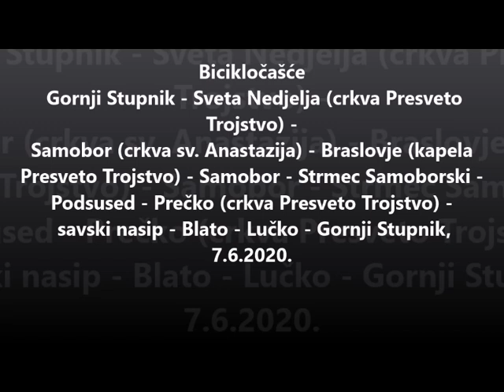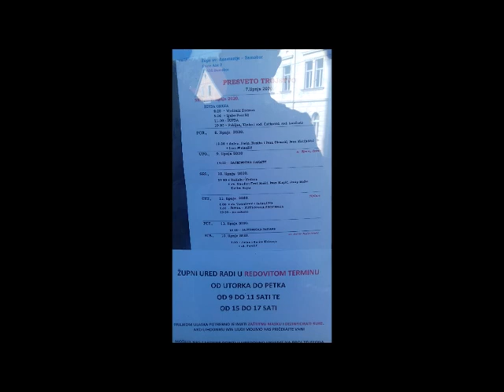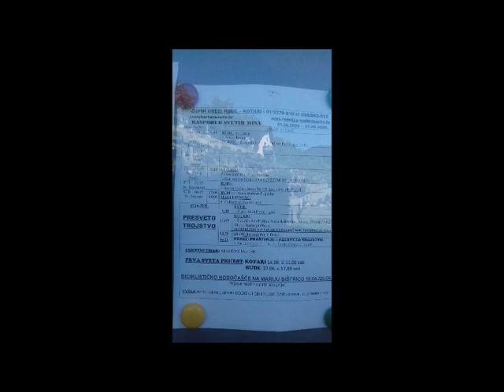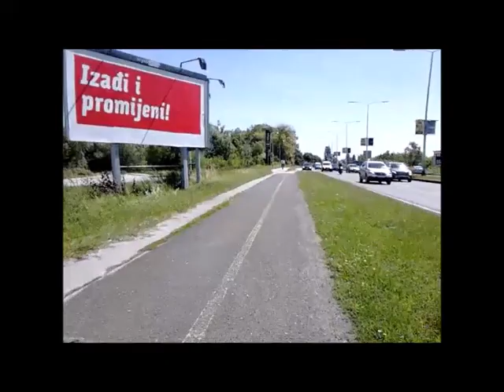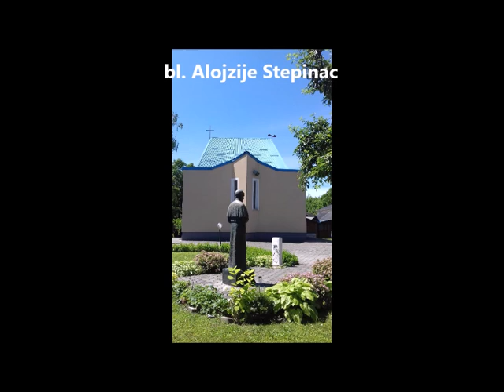Bicikločašće Stupnik-Samobor-Braslovje-Prečko-Stupnik, 7.6.2020.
Na biciklu od Gornjeg Stupnika do crkve sv. Anastazije u Samoboru, kapele Presvetog Trojstva u Braslovju, povratak u Samobor, kroz Strmec Samoborski, preko Podsuseda do crkve Presvetog Trojstva u Prečkom, Zagreb, po savskom nasipu i dalje do Gornjeg Stupnika.